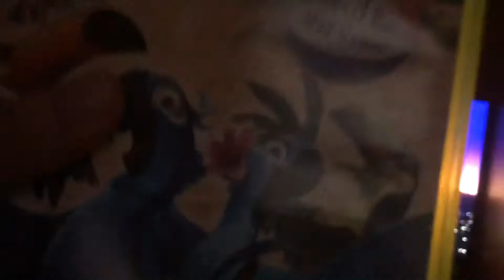Bard The Dragon Plays Rio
Starring:
Bard The Dragon

Guest Stars:
Jewel